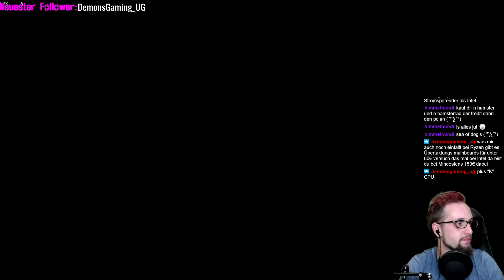Sea of Thieves: Cursed Sails | 128 | Live Let's Play | OnkelSchopse | [GER]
Na Kinnerz, wenn euch das Video gefällt, Abo nicht vergessen ;-)